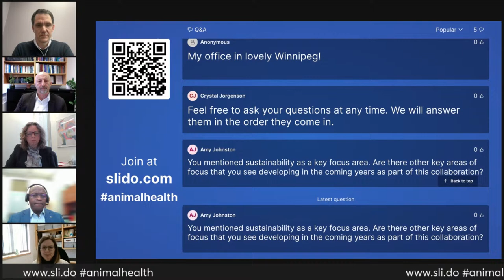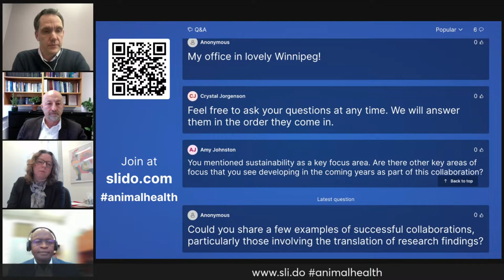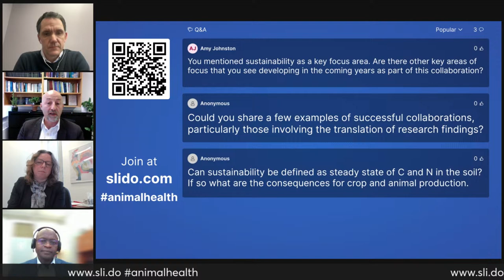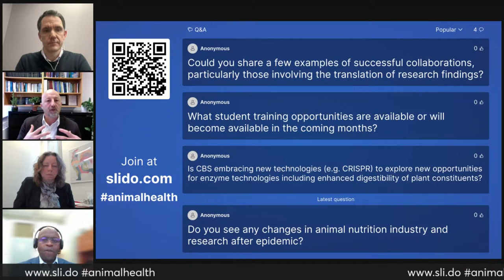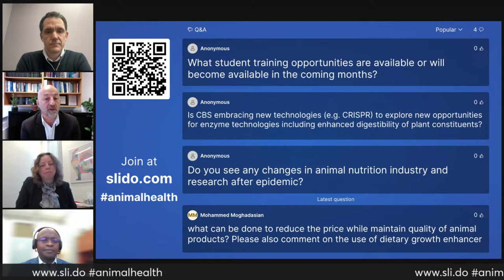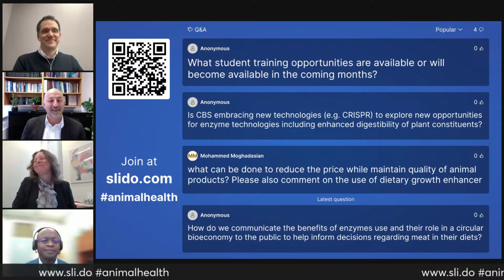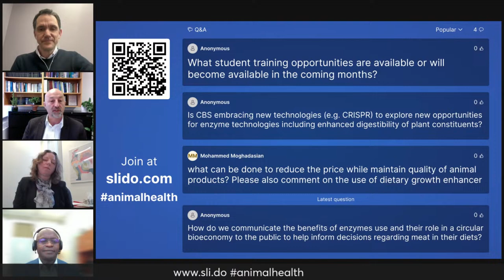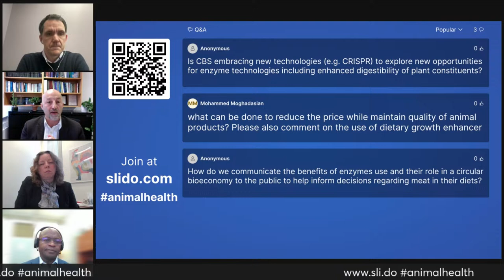Advancing animal nutrition and health: A spotlight on a successful industry-academia collaboration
Faculty Conversation
will be presented by

Martin Nyachoti Professor, Department of Animal Science
Anna Rogiewicz Assistant Professor, Department of Animal Science
Rob Patterson VP Innovation & Commercialization, CBS Bio Platforms Inc.

Event code: # animalhealth